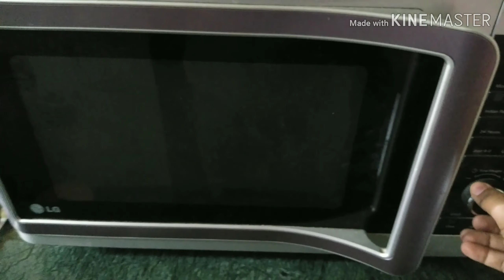हफ्ते में दो बार करोगे तो बालों के सभी तरह की समस्याएं दूर हो जाएंगी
If you found this video useful then do hit the LIKE button and SHARE it with your friends and do COMMENT below if you want to see more awesome videos like this.

ball ko ghana karne ka tarika,hindigarmi me hair styledr vijay laxmi hair fallsummer hair care tips home remedieshair men stylebalo ko ugane ka tarikadamaged after rebondingbalo ko girne se roknaafter rebonding hair stylehair tips banglaafter smoothing hair fallbeardo hair waxgarmi me hair oilbalo ki katinghair care oil